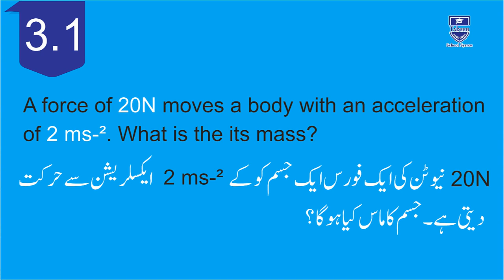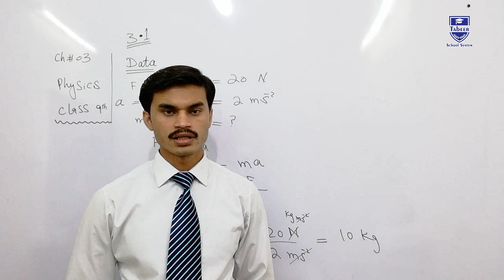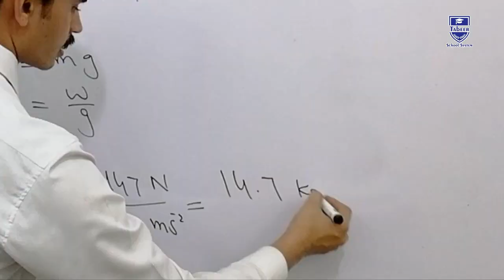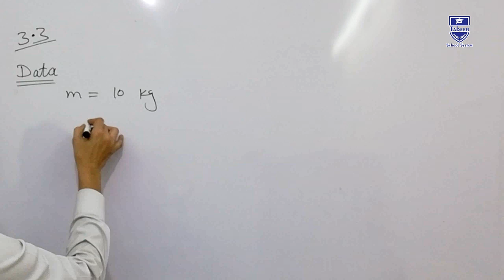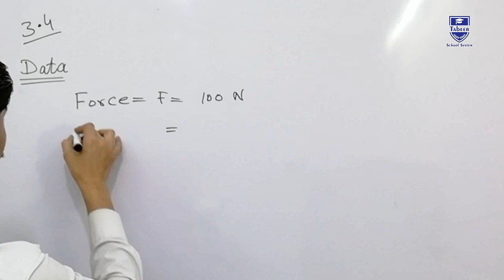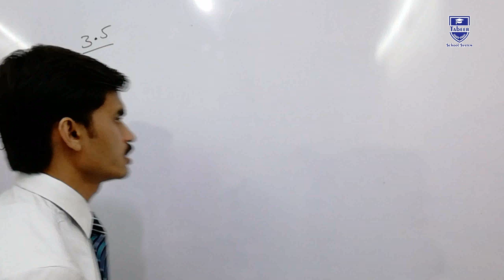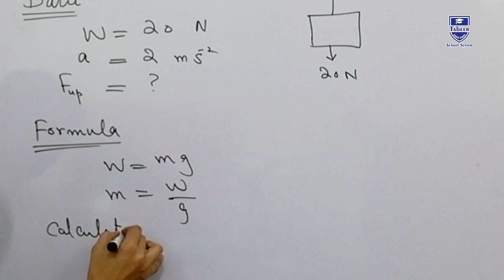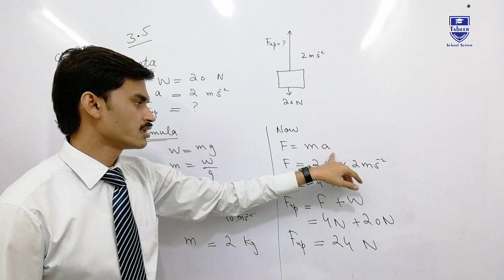TSS : Numerical Problem 3.1 to 3.5 , 9th Class Physics Chap no 3 Dynamics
Sir Abid Mahmood explains 9th class Physics Chapter 1 of Dynamics

The topic being discussed is Chapter 3 Numerical 3.1 to 3.5

This video lecture is created for the students who need a home tutor.

By liking the us:)

or